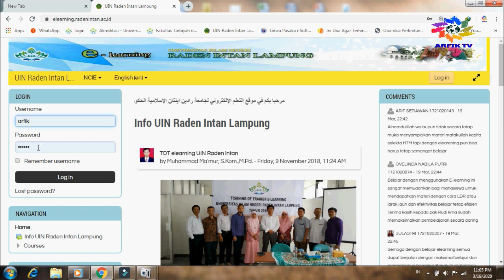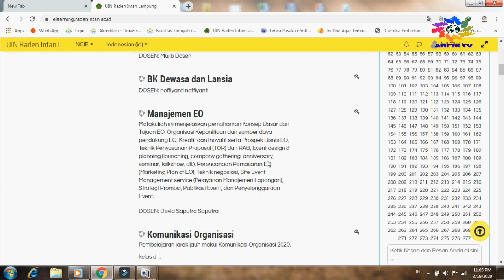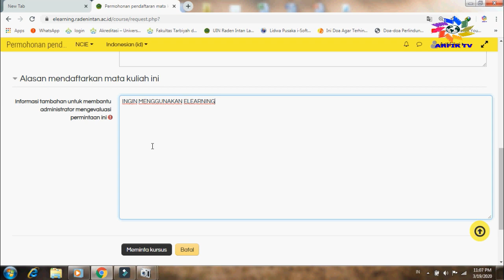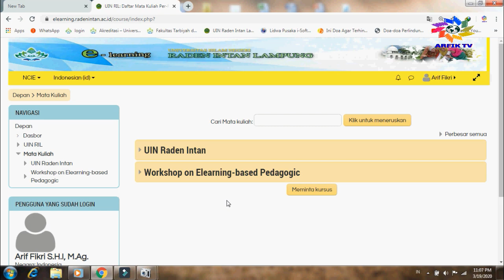CARA MENGAJUKAN MATA KULIAH DI ELEARNING UNTUK DOSEN UIN RADEN INTAN LAMPUNG